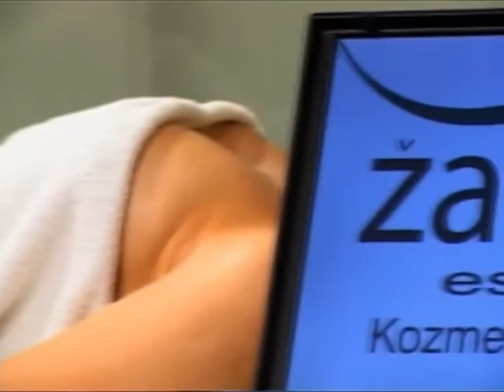kozmeticko studio "Zaneta estetik" - Macedonia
kozmeticko studio zaneta estetik